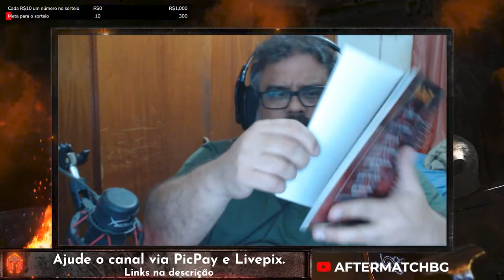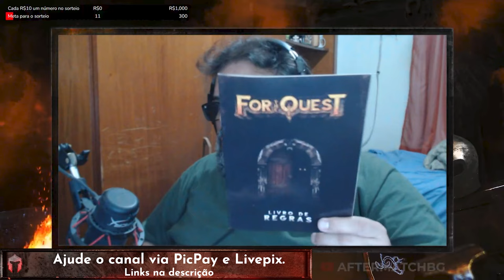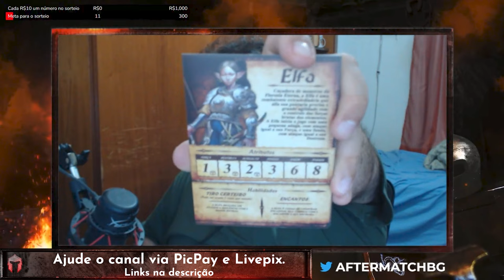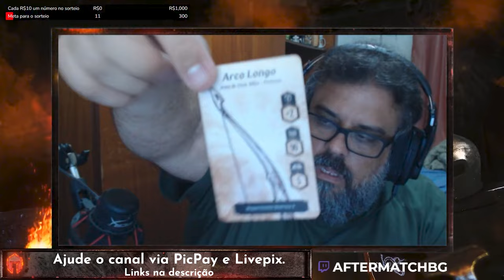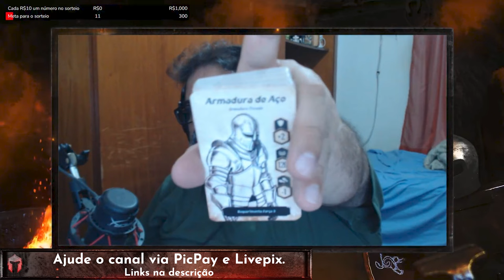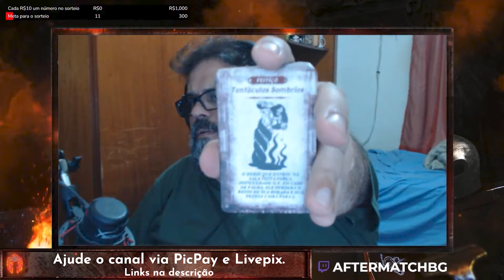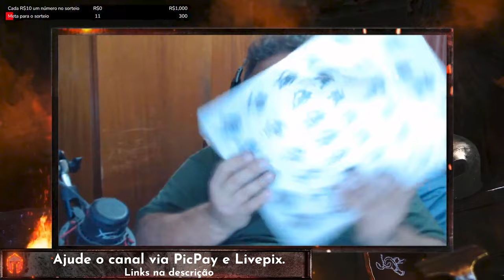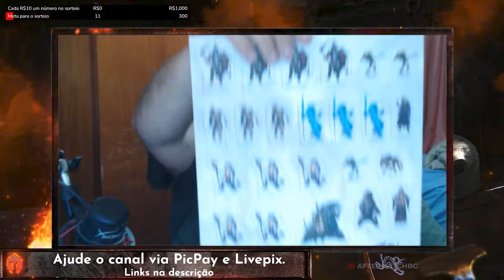For The Quest - Unboxing - After Match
Vamos ver como ficaram os componentes desse Dungeon Crawler baseado nos antigos clássicos!

Comprar o jogo: